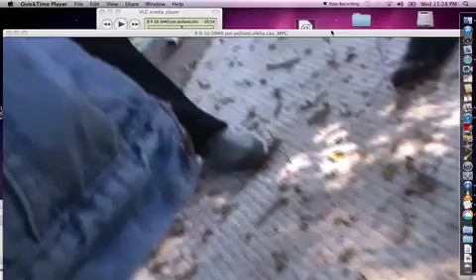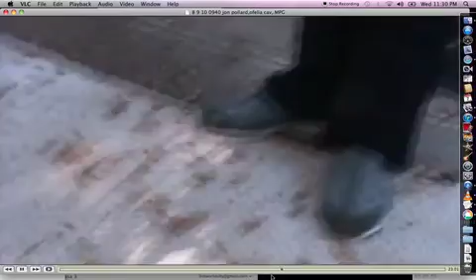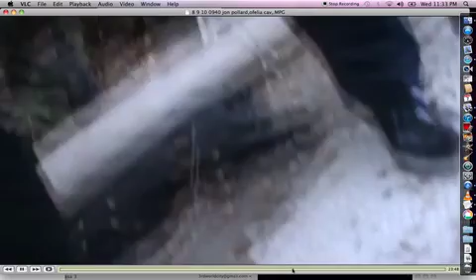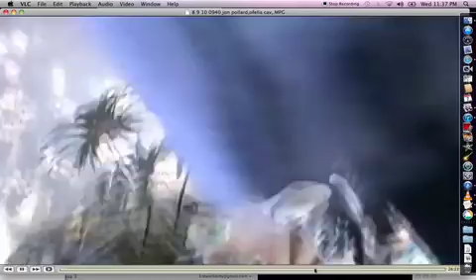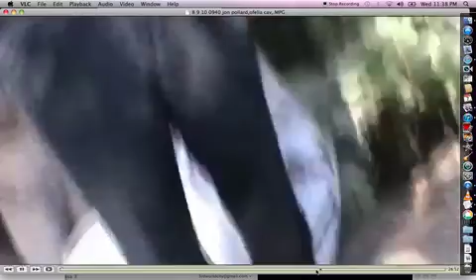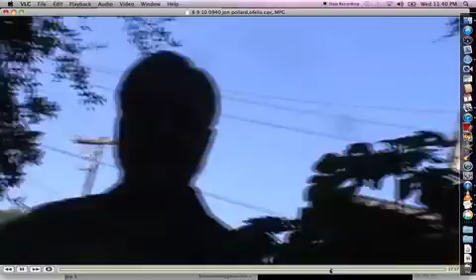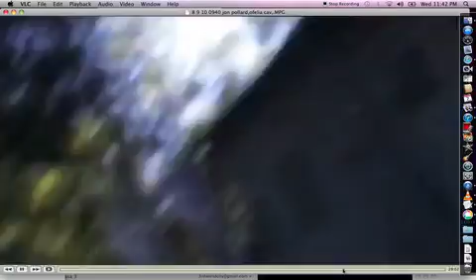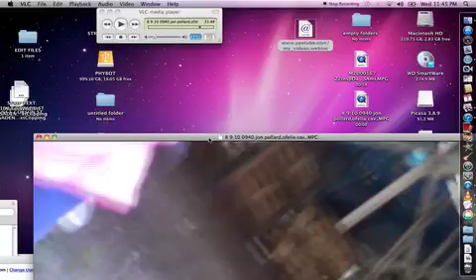loolkREDtagYELLOWtagPasadena e OCCUPANCY&deptHEADSlieingOnCameraDANGER HAZ MAT WARNING 2194ECorsonSt91107 FRAUD ALERT 1